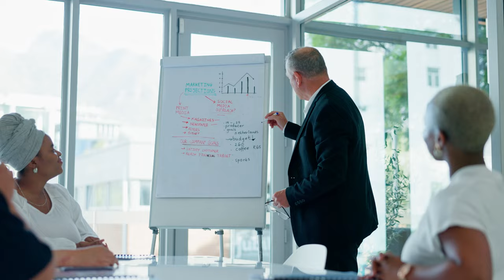Using Martial Arts Philosophy for Decision-Making: Wisdom from the Dojo to the Boardroom 🎓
In today's video, we're embarking on an enlightening journey to explore the profound connections between martial arts philosophy and strategic decision-making. 🧠🥋

Join us as we unravel the essence of Aikido, a martial art renowned for its emphasis on harmony, balance, and non-resistance. 🌀✨

From the serene tranquility of the dojo to the high-stakes environment of the boardroom, Aikido principles offer invaluable insights that transcend the boundaries between physical combat and corporate strategy. 💡👔

Discover how the concept of "masakatsu agatsu" (true victory is self-victory) echoes in the corridors of corporate leadership, urging decision-makers to prioritize collective success over individual triumph. 🏆💼

Learn how Aikido's emphasis on adaptability and flexibility equips leaders with the resilience to navigate turbulent business landscapes with grace and agility. 🌊🔀

Explore the transformative power of empathy and connection in fostering a culture of inclusivity and collaboration within organizations. 🤝💬

And to bring it all together, we'll delve into real-world case studies showcasing how companies like Toyota and Patagonia have embraced Aikido principles to drive innovation, sustainability, and social responsibility. 🚗🌿

So, whether you're a seasoned business leader seeking fresh perspectives or a martial arts aficionado eager to uncover the hidden gems of Aikido philosophy, this video is for you! 🌟🥋

Thanks for tuning in, and let's embark on this journey of growth, enlightenment, and transformation together! 🌈🙌